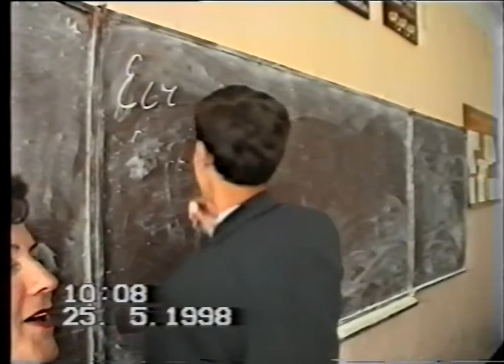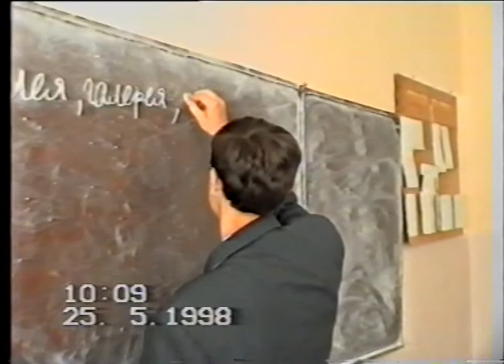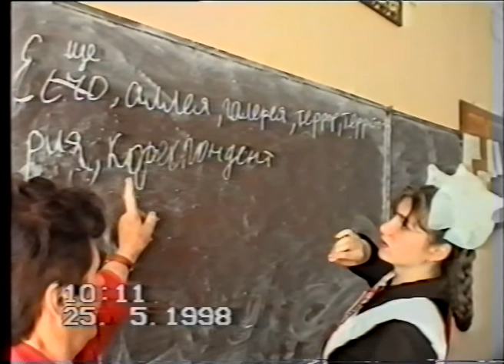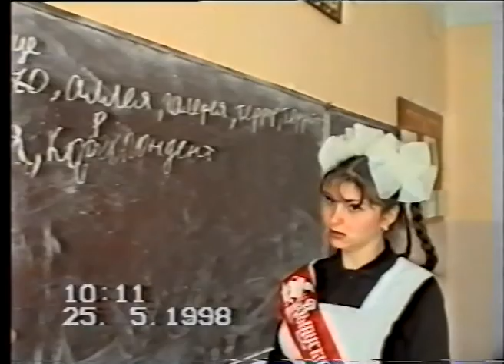Последний звонок, последний урок (сш№ 46, 25.05.1998)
Как давно это было...
 Последний звонок, последний вальс, последний урок.
11 - А класс, СШ № 46, 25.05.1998, г. Николаев